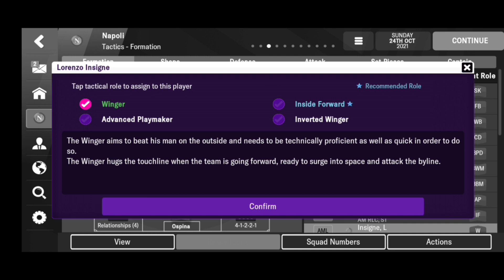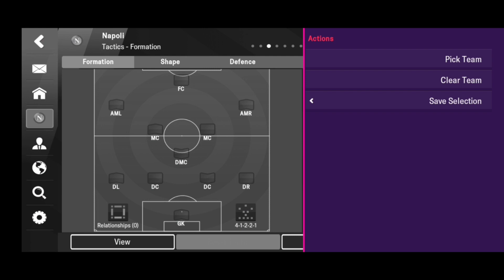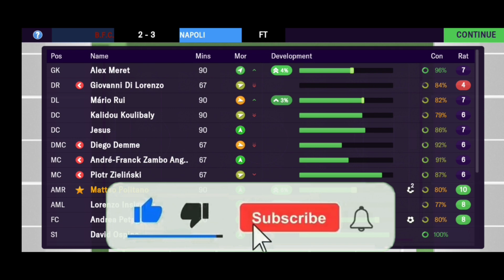Napoli Luciano Spalletti 4-3-3 Taktik FMM 2022